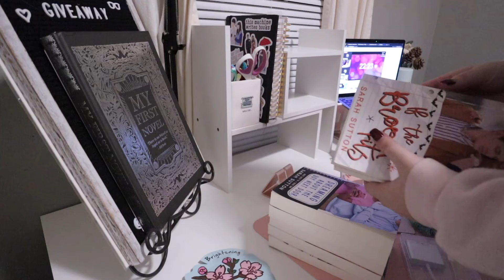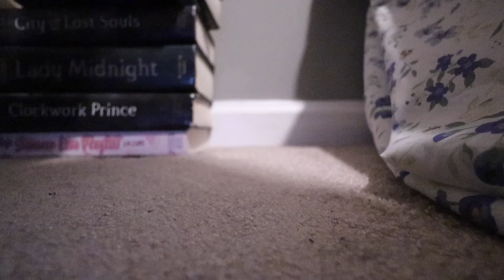MOVING VLOG 🖥️ setting up my new office | cozy desk setup, organizing, and cleaning my workspace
i recently moved into my very first apartment, and here are the clips of me getting settled ad setting up my new office! office makeover videos are some of my favorite to watch on youtube, and i enjoyed filming this desk setup. organizing everything was a little tricky, but i loved the way it turned out! what do you think? :)